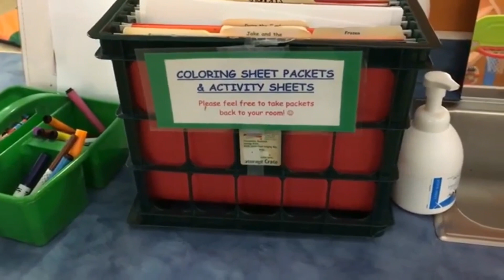CŨNG ĐÀNH CÂM NÍN!